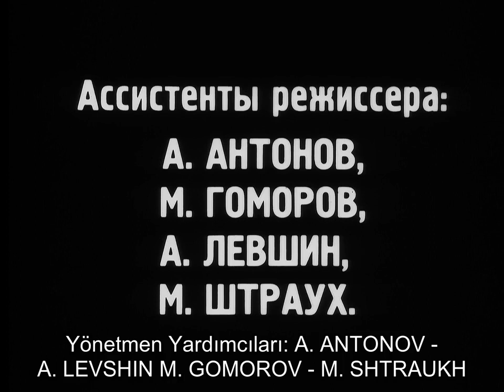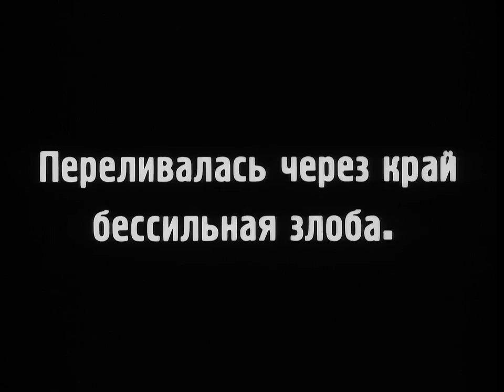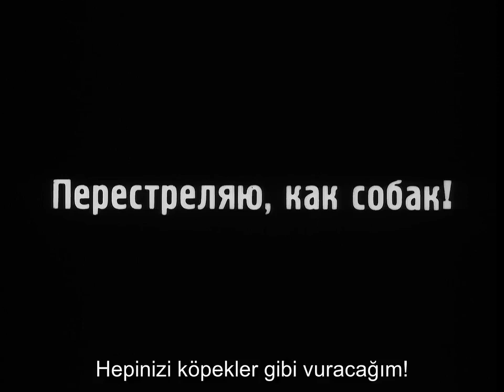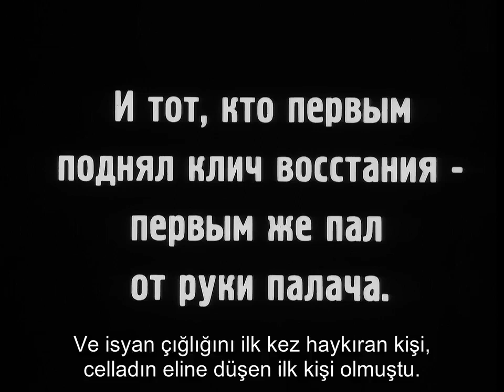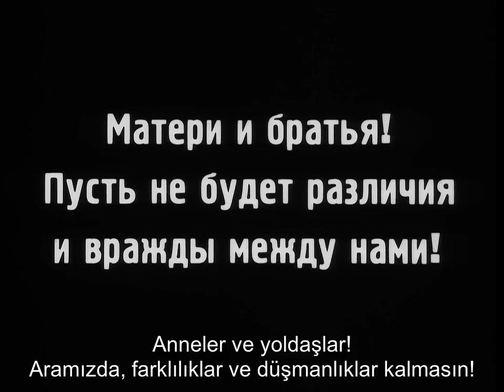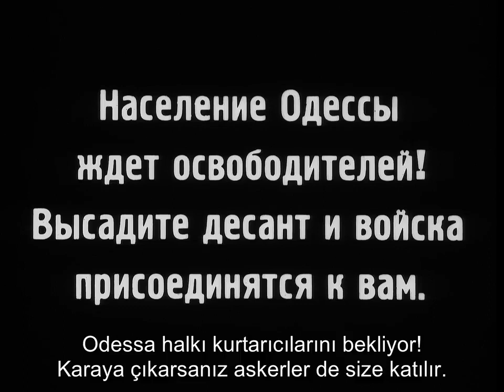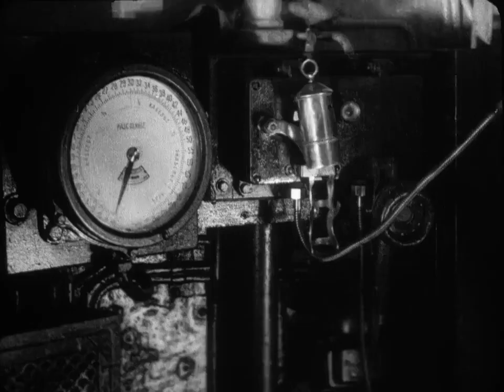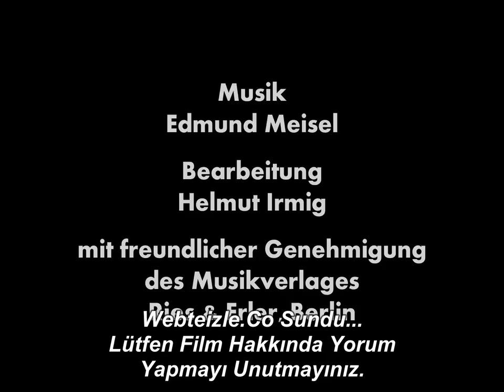Potemkin Zırhlısı izle Battleship Potemkin Türkçe Altyazılı izle KLASİK FİLM ARŞİVİ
Tarihe damgasını vurmuş dünya klasik filmlerinin arşivleyerek bizi takip eden siz değerli takipçilerimiz ile paylaşıyoruz. Her hafta yeni bir film eklenecektir.

Telif hakkı ile ilgili her hangi bir sorununuz olursa bizimle iletişime geçebilirsiniz. İyi seyirler...

Telif Hakkı Kaç Yıl Süreyle Korunur?

Koruma süresi, eser sahibi yaşadığı sürece ve ölümünden itibaren 70 yıldır.
Eser sahibi tüzel kişiyse, koruma süresi aleniyet tarihinden itibaren 70 yıldır. Sahibinin ölümünden sonra alenîleşen eserlerde koruma süresi ölüm tarihinden sonra 70 yıldır.
Eser sahibi belli değilse, koruma süresi eserin alenîyet kazanmasından itibaren 70 yıldır.
Koruma süresi eser alenîleşmediği sürece işlemeye başlamaz.
Koruma sürelerinin dolmasıyla birlikte eser sahibine tanınan mali haklar sona erer. Bu sebeple koruma süresi dolmuş eserler, eser sahibinden izin alınmaksızın serbestçe kullanılabilir.

Klasik Film Arşivi
YouTube Kanalı
Her Gün Yeni Bir Film
İyi Seyirler...

Potemkin Zırhlısı, 1925 Sovyetler Birliği yapımı sessiz filmdir. Özgün adı Bronyenosyets Potyomkin (Броненосец «Потёмкин») olan film Türkiye'de ilk kez 1927'de gösterilmiştir.[1]

Rusya'nın ve Avrupa'nın en eski ve büyük film stüdyosu olan Mosfilm tarafından yapılan filmin yönetmeni Sergei Eisenstein'dır. Yönetmenin ikinci filmi olan Potemkin Zırhlısı konusunu Potemkin Zırhlısı Ayaklanması olarak bilinen gerçek bir olaydan almıştı. Filmde, 1905 yılında Rusya'nın Karadeniz filosuna bağlı Savaş Gemisi Potemkin'de dayanılmaz yaşama şartlarından bezmiş mürettebatın Çar rejimine bağlı subaylara karşı başlattıkları bir ayaklanmanın sonunda gemiyi ele geçirmeleri ve sonrasında gelişen olaylar dramatize edilerek anlatılmıştır.

"Potemkin Zırhlısı Ayaklanması" 1917'de gerçekleşecek olan Ekim Devrimi'nin bir provası niteliğinde olduğu için film, 1925 yılında Sovyet hükûmeti tarafından bir devrim propagandası filmi olması için özellikle ısmarlandı. Ama Sergei Eisenstein bunun çok ötesine geçerek filmde kurgu (montaj) ile ilgili kuramlarının tamamını deneme fırsatı buldu. Ortaya sinemasal açıdan da devrimci bir film çıktı, artık sinemada kurgunun hayati bir önemi olduğu anlaşılmıştı.

Potemkin Zırhlısı tüm zamanların en etkileyici filmlerinden biridir ve 1958 yılında Belçika'nın Brüksel şehrinde açılan Dünya Fuarında "tüm zamanların en büyük filmi" olarak ilan edilmişti.

Filmin en meşhur sahnesi Odessa merdivenlerindeki kıyımdır (Primorski (Potemkin) Merdivenleri). Çarlık askerleri beyaz yazlık tunikleriyle sanki havada süzülürcesine ve çok ritmik bir şekilde -makine gibi- merdivenlerden inerken, merdivenlerde askerlerden kaçan sivil insanların katledildiği sahnedir.

Bu sahne Eisensteinin montaj tekniğine en iyi örnek olabilir. Ayrıca Leni Riefenstahl İradenin Zaferi (Almanca, Triumph des Willens) adlı filminde aynı montaj tekniğini uygulamaya çalışmıştır.

Bu teknik bundan sonra gelecek olan birçok filmde yer almıştır. Örnek olarak Francis Ford Coppola'nın Babasında , Brian De Palma versiyonu olan The Untouchablesında, Terry Gilliam’ın Brazil filminde, Çıplak Silah 33⅓ ve en yeni örneği olarak da Yıldız Savaşları: Bölüm III - Sith'in İntikamını gösterebiliriz (askerlerin “yukarı” çıkma sahnesi hariç).

Ayrıca yönetmenliğini komedyen Woody Allen’ın yaptığı Bananas filminde bu sahne ufak bir şaka olarak kullanılmıştır.

Fakat Eisenstein’nın merdivenlerde görüntülediği kıyımda bir mantık hatası vardır. Askerler insanları kıyıma uğrattığı halde merdivenler sapasağlam durmaktadır

Oyuncu kadrosu
Oyuncu Rolü
Aleksandr Pavlovich Antonov Grigori Vakulinçuk, Bolşevik denizci
Vladimir Barski Kumandan Golikov
Grigori Aleksandrov Kıdemli Subay Giliarovski
Ivan Bobrov Kırbaçlanan genç denizci
Mikhail Gomorov Militan denizci
Aleksandr Levshin Astsubay
N. Poltavseva Gözlüklü kadın
Konstantin Feldman Tahrikçi öğrenci
Beatrice Vitoldi Çocuk arabası taşıyan kadın